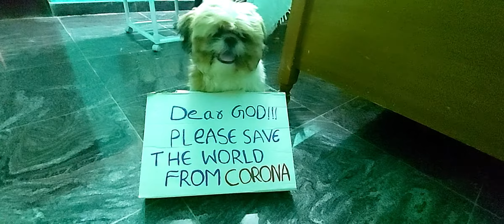It's time to Stay Home With me shihtzu Sparky's Prayer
Sparky praying for the world